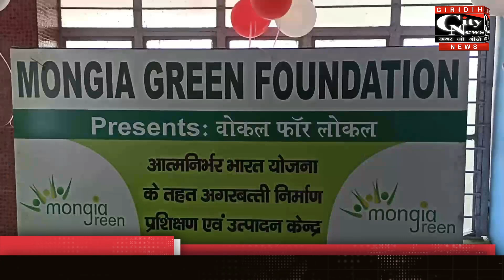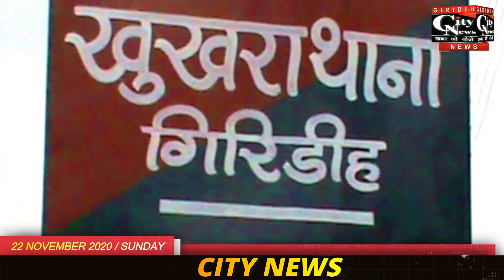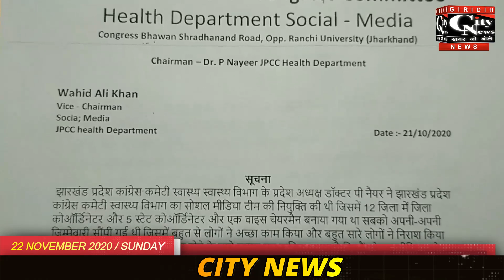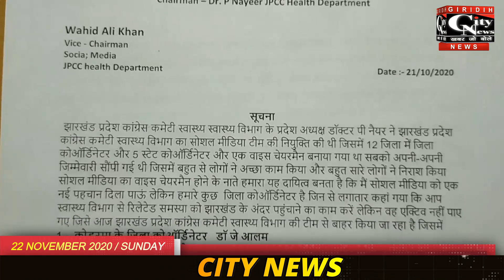Giridih City News 22 November 2020